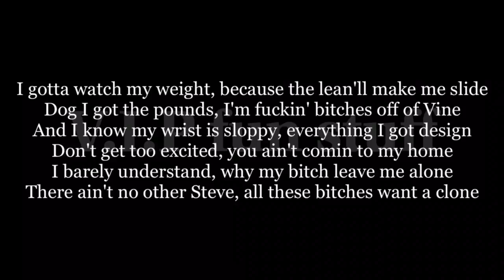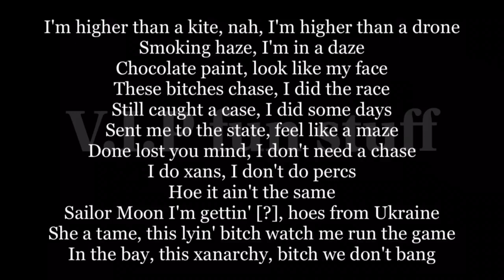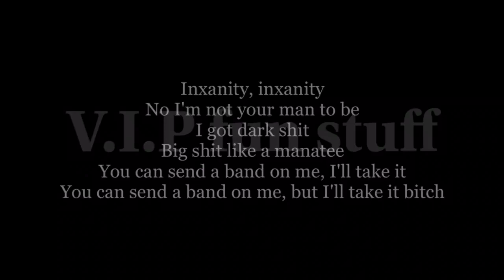$teven Cannon - InXanity Lyrics